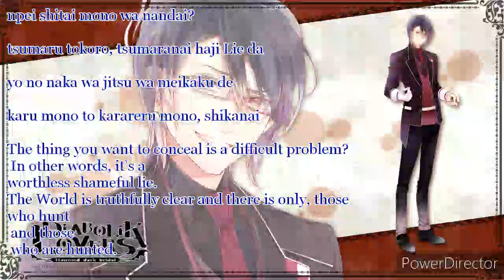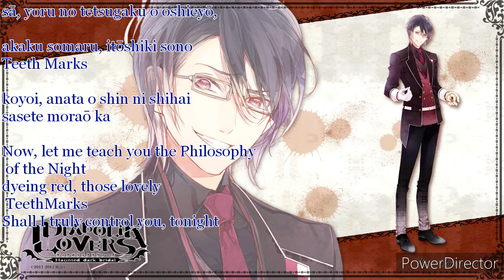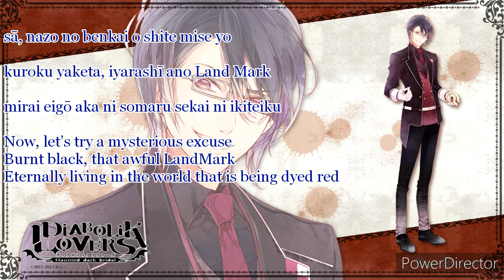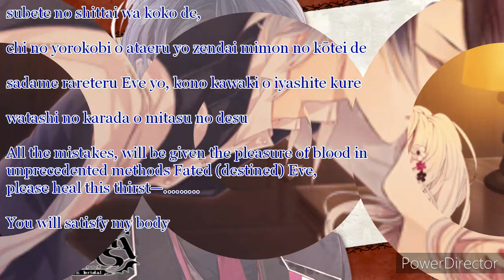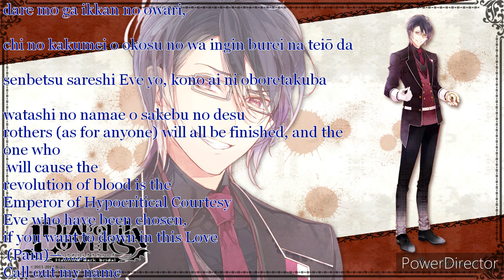mr butterfly mask eng and Romaji